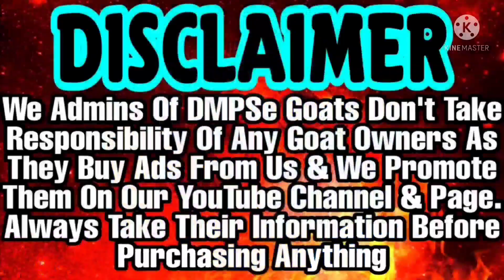Saste Me Palne Layak Bacho Ka Lot | Top Quality Kota & Malwa Kids